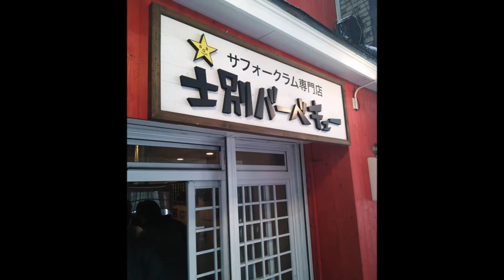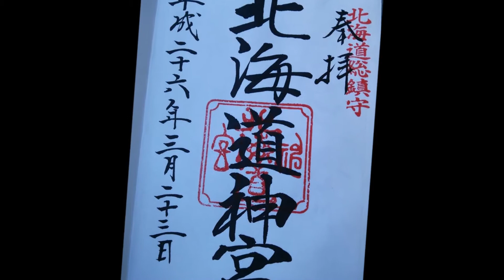こう散歩（北海道・札幌）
みなさーん，最近歩いてますか。

散歩っていいですよね。

散歩に出かけましょー。

散歩人　こうすけ